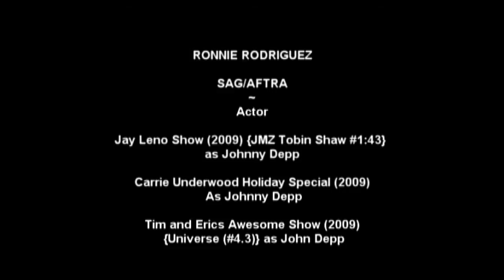Sunburst Promo 9-2010 - Ronnie Rodriguez as Johnny Depp Jack Sparrow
Promotional video for Sunburst Convention of Celebrity Impersonators and Tribute Artists - September 2010.  Filmed and Produced by Acme/Richard Maldonado.